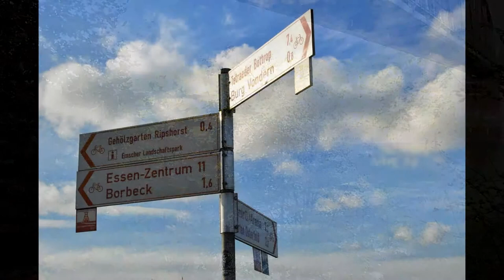Oberhausen - Rhein-Herne-Kanal im Bereich von Oberhausen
Das Video zeigt den Rhein-Herne-Kanal im Bereich der Stadt Oberhausen mit Emscher und dem Gehölzgarten Ripshorst!